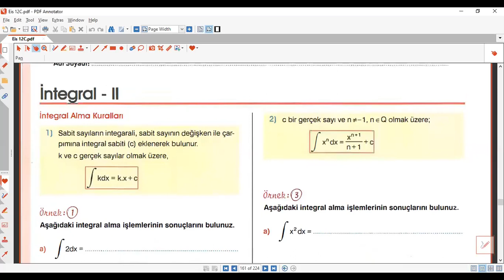integral alma kuralları 1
Bu derste integral alma kurallarının ilk kısmını farklı örneklerle birlikte göreceksiniz.